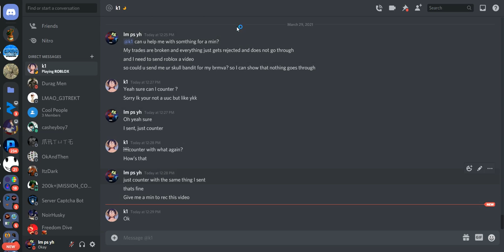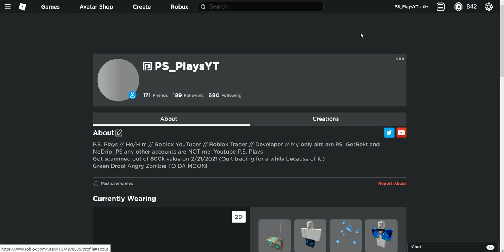Roblox broke again...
Yep, Roblox broke again and all my trades are getting rejected... Nice.
Thanks to @24BDR on roblox for helping with this video.